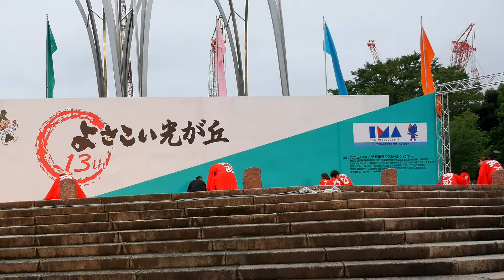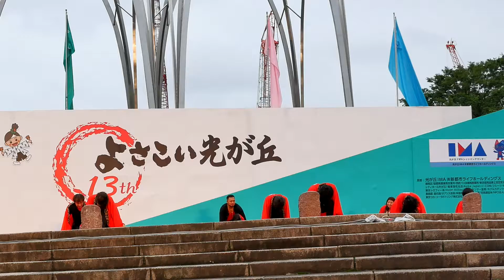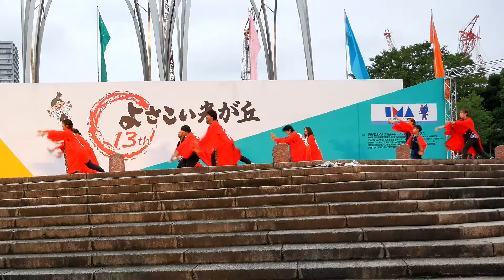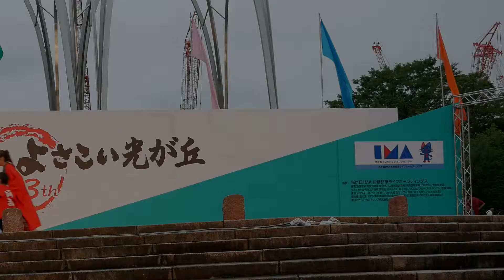「踊乱會」第13回 よさこい光が丘 ステージ審査会場 2019 7月14日（日）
令和元年7月14日（日）第13回よさこい光が丘にて「踊乱會」さんの演舞を撮影致しました。